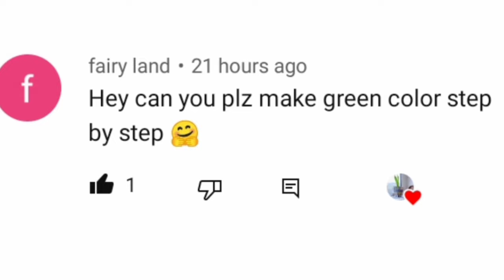How to make green colour | Green Colour Making | Acrylic Color mixing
Hi Guys!
In this video I have shared easy way to make green colour using acrylic colors.